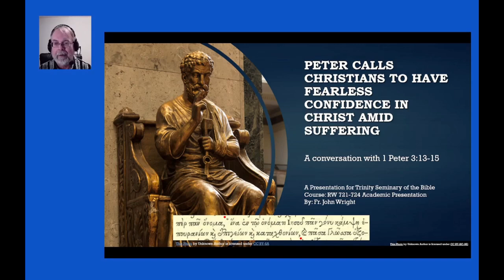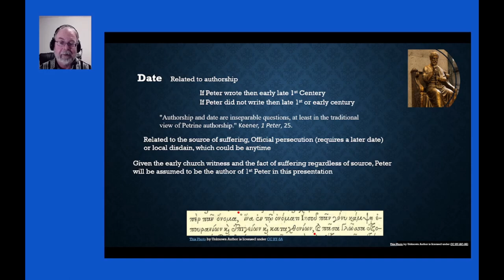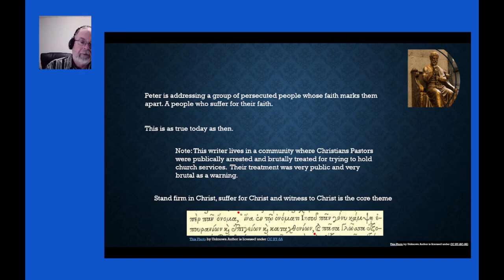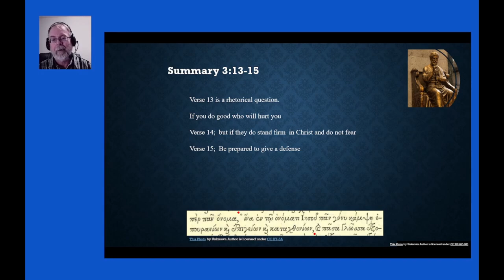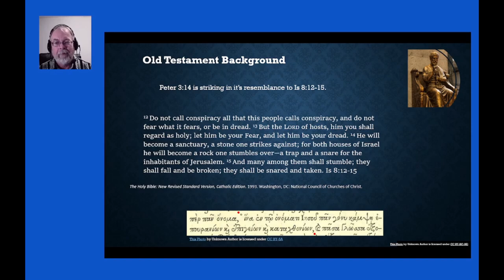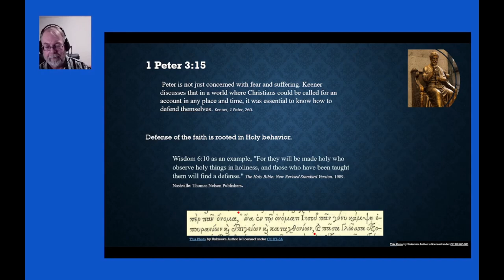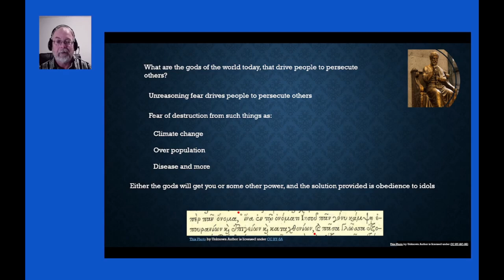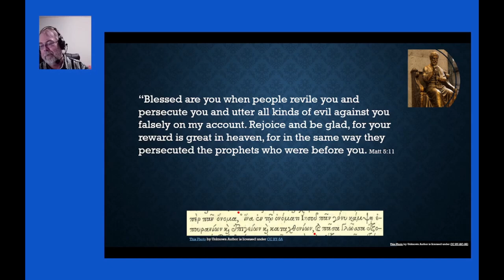Second Peter paper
Presentation for Trinity Sem